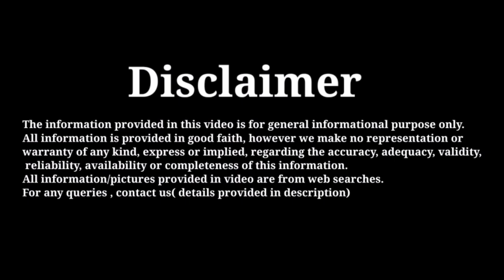क्यों female staff ही रखा जाता हैं प्लेन मे | Flight me female staff hi kyu hoti hai | The Typwriter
why more female staffs in flights
why more female crew members in flights
why more female staffs in airplane
why more ladies staffs in flights
why female staffs are more in airplane